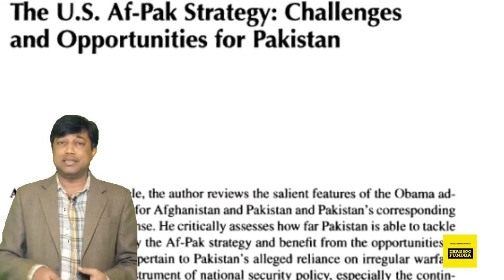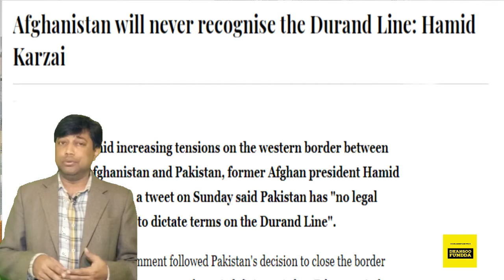ट्रम्प और मोदी की बातचीत usa india relationship us china trade war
dhasoo funda
usa india relationship
us china trade war
china trade war
howdy modi
trump modi

usa india relationship
Trump  visit to India  puts USA India relationshp at new high definitely China,s surge has provide an opportunity to both nations to come closer,but being a largest democracy USA cannot avoid India's advantage it's growing and flourishing economy is also a fascination for USA pm modi done a tremendous job to sale India's potential and strength in it's advantage